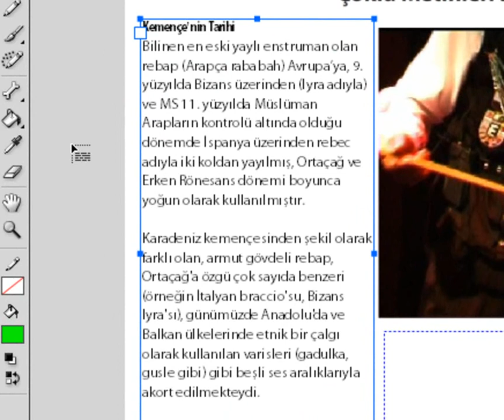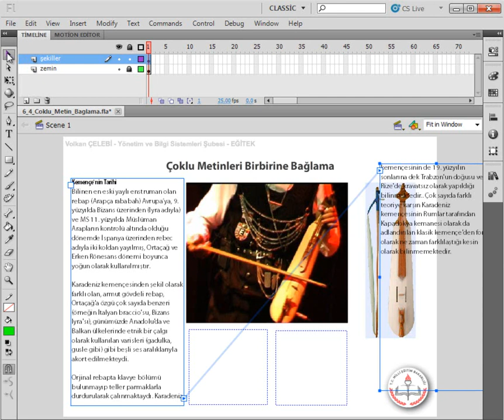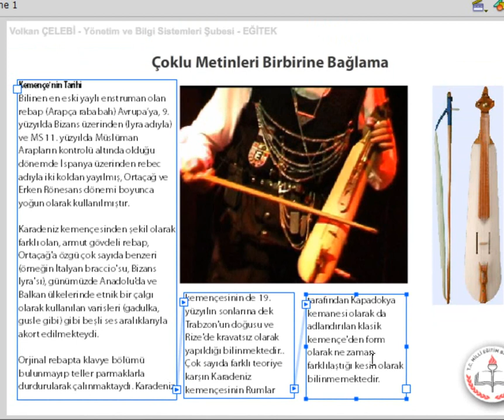Flash - Çoklu Metin Bağlama